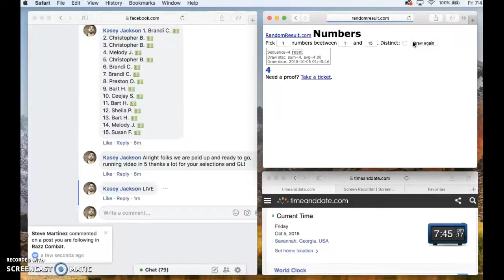GIFT CARD 200